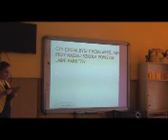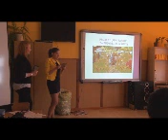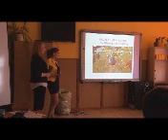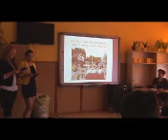Debata Gabrysia i Kinga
Sejm Dzieci i Młodzieży